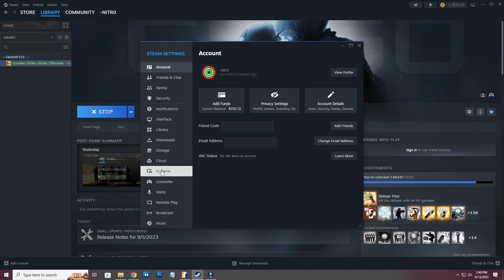Steam FPS Counter Option